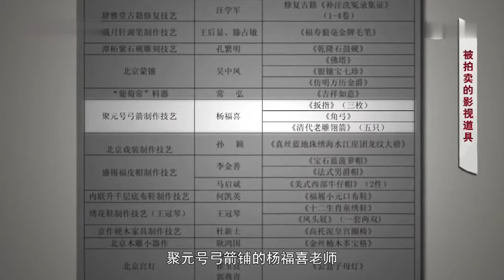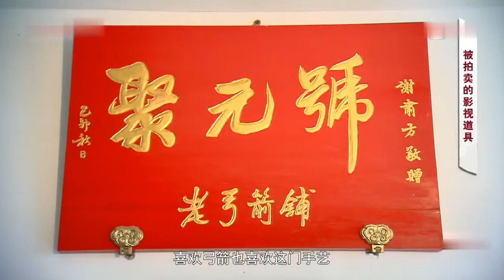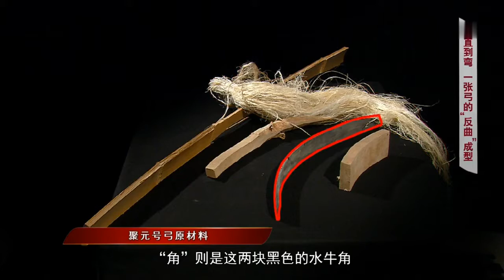300 years old Beijing brand--"Juyuan" traditional Chinese bow and arrow production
As a long-established brand with more than 300 years of history in Beijing, “Juyuan” still retains more than 200 complete procedures for the production of bows and arrows in ancient law, and the ancient bows and arrows recorded by the bows and arrows, such as “Kao Gong Ji” and “Meng Xi Bi Tan”. The system of law is the closest.

The steps for making a bow and arrow in the "Guiyuan" are as follows:

The first step: making a bow tire

The bow tires are usually made of strong bamboo from Jiangxi. They have to be placed for one year before use. Then use tools to polish, fire and shape.

The second step: Le horns

This step is to increase the toughness and elasticity of the bow. It is necessary to stick the horns on the outside of the bow tire and stick the tendon on the inside. Then bamboo, horns, and tendons are firmly bonded together, which relies on a natural rubber called enamel. Silicone is made from pig skin, which is steamed, mashed, filtered, and coagulated. Silicone can penetrate into the interior of bamboo, cowhide and beef tendons, making the three close together.

The third step: winding

The winding should be adjusted at any time according to the different sounds of the bow, otherwise there will be the possibility of breaking the bow. The strings used by Juyuan are generally made of cotton. The elasticity of the cotton thread itself is not large, it is only suitable for the power of the conduction bow arm, and it is forbidden to hang the arrow. Those who pull the strings and listen to the sound and then praise the bow are actually laymen.

The fourth step: decoration

The first three steps are called “white live”, and then this part of the craft is called “painting live”. "Drawing live" is to draw a variety of patterns on the bow. For example, bats are often painted on the bow, the homonym "Fu", and the second meaning that even at night, the arrow is not empty.

After the bow is completed, it is the arrow.

The shaft of the arrow is made of a shrub called “six-wood”, which has to be polished very smoothly because it has to be shuttled through the air. Arrow feathers, which have been carved before, but now carved into national-level protected animals, so the French goose feathers were used instead.

The production of the Juyuan bow and arrow seems to be simple, but it is complicated. The Juyuan makes a bow. It requires more than 20 kinds of natural materials and more than 200 procedures. It takes at least a year to make a bow and arrow.